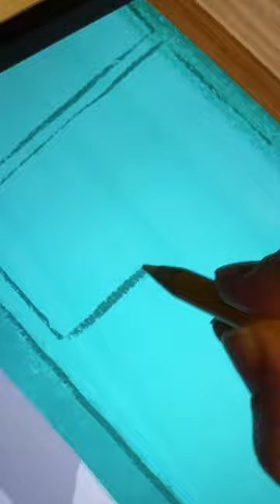Making a Halloween photo backdrop in Procreate for our family group costumes! 🍇🍪🍣🧀👨‍🍳